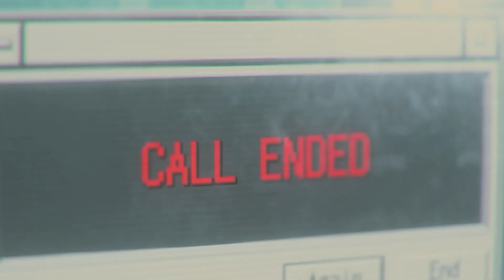Resident Evil 3 - Ep. 09: The Next Mutation (Feat. Nightfire) / Adventure Mode